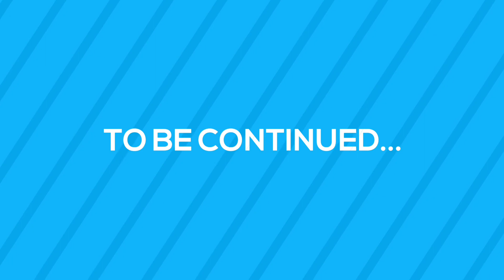Photographer Ken Tam | Projection Attachment Color gel commercial ad campaign photography BTS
Thanks for my photography assistants and the production crew